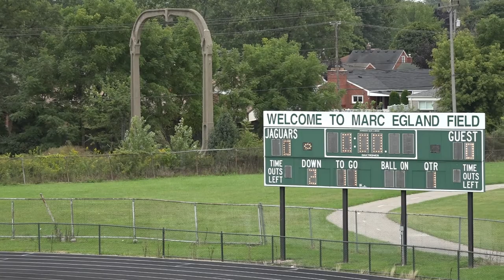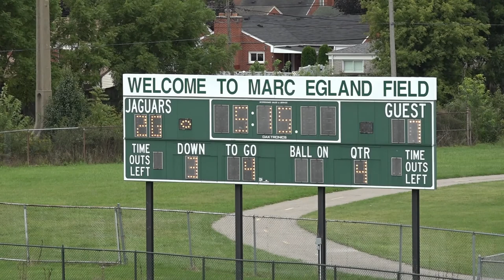Braves vs AP Bulldogs JV 9 8 18